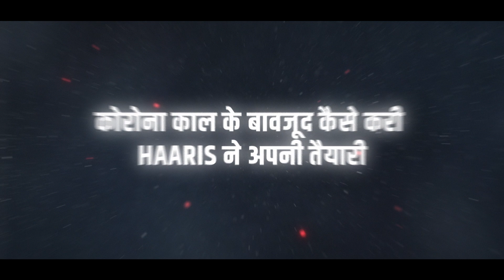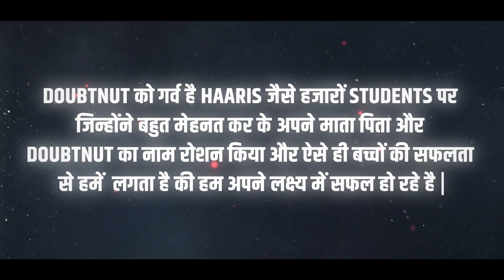Bihar Board BSEB 10th Result 2022 | कैसे Doubtnut और सेल्फ स्टडी कर Haaris ने पाई 7 वीं रैंक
Bihar Board BSEB 10th Result 2022 | कैसे Doubtnut और सेल्फ स्टडी कर Haaris ने पाई 7 वीं  रैंक | Success Needs Sacrifice | Exam Motivation

📢 NEET 2022 UDAAN 2.0 Batch Join करने के लिए 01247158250 पर कॉल करें या अधिक जानकारी के लिए पर WhatsApp करें

📢  NEET 2023 | हिंदी माध्यम | HAASIL Batch
Course की पूरी जानकारी के लिए नीचे दिए गए Link पर Click करे
🌎 या 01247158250 पर कॉल करें
🌎 अधिक जानकारी के लिए पर Whatsapp करें

👉 Have Any Query? Ask Us.